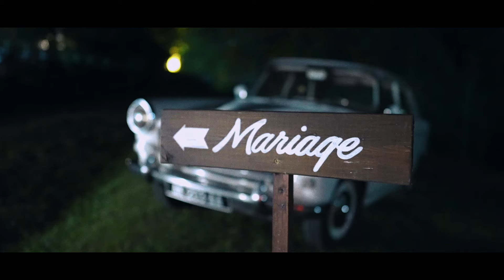Teaser Mariage 2024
Pour immortaliser le plus beau jour de votre vie, faites confiance à notre équipe de vidéastes et monteurs professionnels : captation au sol et / ou en drone de tout ou partie de votre mariage, faire-part d'invitation vidéo, retransmission en direct pour vos convives à distance, vidéo de remerciement... De nombreuses options s'offrent à vous pour sublimer cette journée unique.

Contactez-nous sur WhatsApp au 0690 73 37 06,